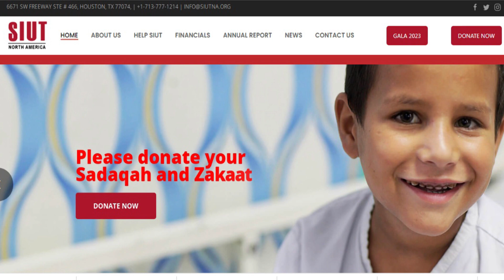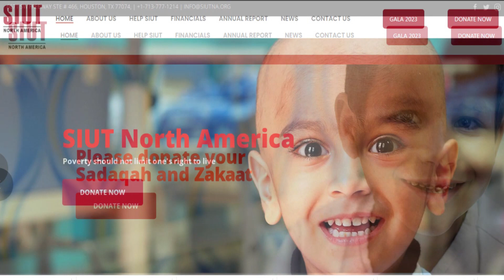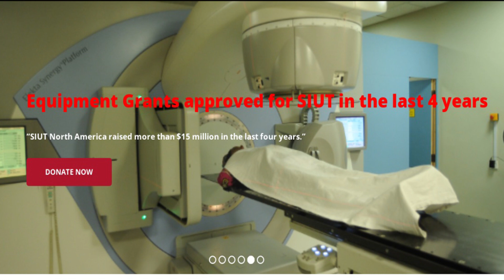SIUT Pakistan's Services were greatly appreciated in Connecticut USA